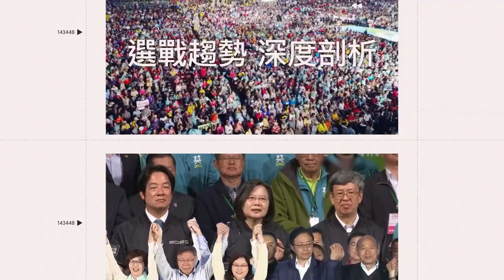葛斯齊爆料NONO出入「詭異按摩院」 「再拋震撼彈」點名金馬歌手：快出來面對｜@star_setn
關我什麼事
週一至週五三立財經台
21:55-23:00播出